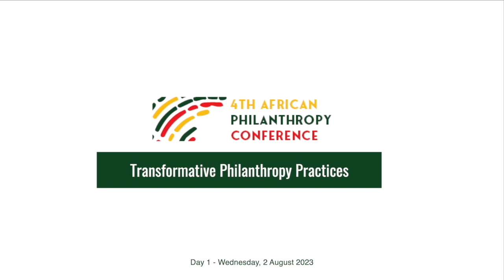Plenary Session on Transformative Philanthropy Practices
Recording date: 2 August 2023
Location: Saly, Senegal

About
The African Philanthropy Conference is an annual gathering of the continent’s philanthropic institutions and stakeholders. It is a platform for sharing experiences, collective reflection and development of philanthropic and social investment practices of the continent’s people.